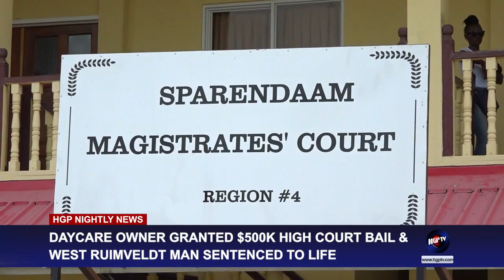DAYCARE OWNER GRANTED $500K HIGH COURT BAIL & WEST RUIMVELDT MAN SENTENCED TO LIFE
Tiana Cole reports that Denise Benn, aged 57, who was charged with manslaughter and remanded to prison for the death of a child at the Little Learners daycare, has been granted $500,000 bail by the High Court after close to one month.